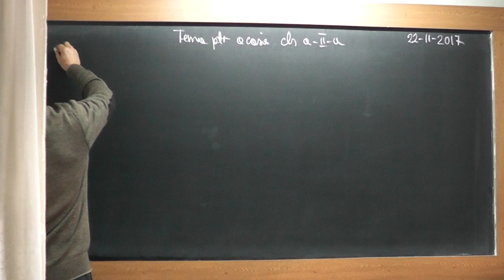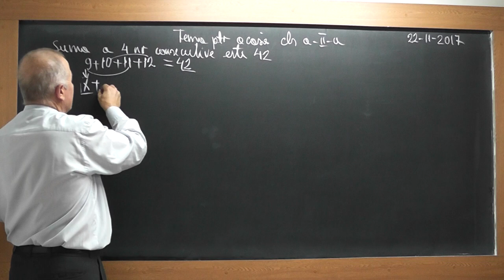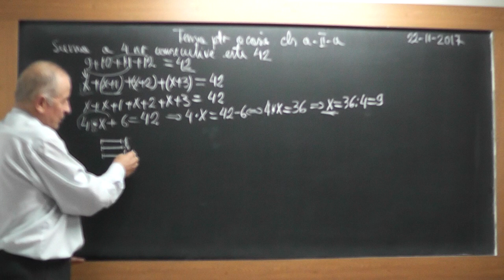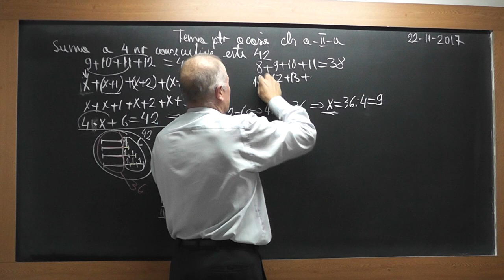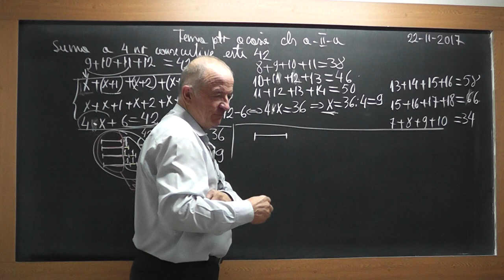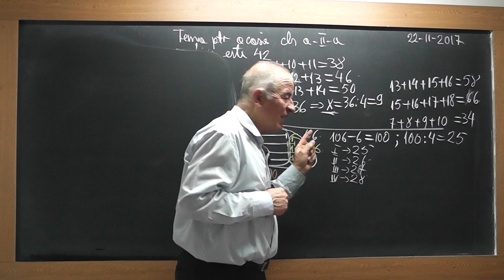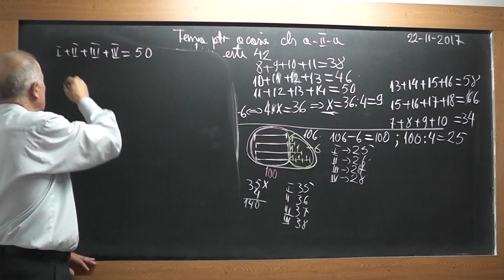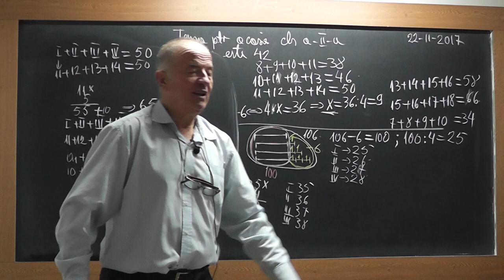1/2 Lectia 1636 - Clasa 2 - Numere consecutive Probleme rezolvate prin metoda figurativa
Aceste lectii sunt SUSTINUTE de VOI si daca va sunt utile, as aprecia un Like, Share, Comment - In aceasta lectie de matematica pe care o puteti vedea in direct si pe ne ocupam de tema pentru acasa la clasa a II-a impreuna cu Mario. Din cuprins: Numere consecutive, Probleme rezolvate prin metoda figurativa.
- VIDEO MATEMATICA cu Proful Online sau cautati pe Google: profu online Ioan Ursu